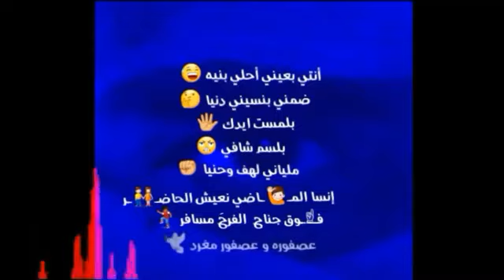انتي بعيني احلى نيه